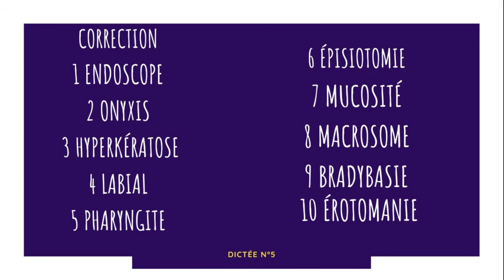Dictée de termes médicaux n°5 • TERMINOLOGIE MÉDICALE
Dictée de termes médicaux n°5

Matériel: papier, crayon, dictionnaire médical.
3,2,1 c'est parti.
La solution est en fin de vidéo!